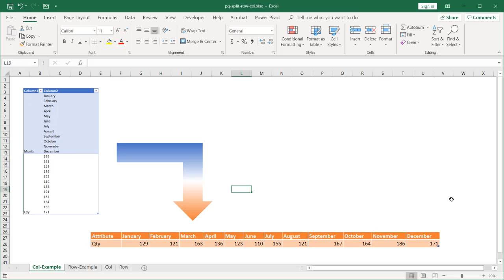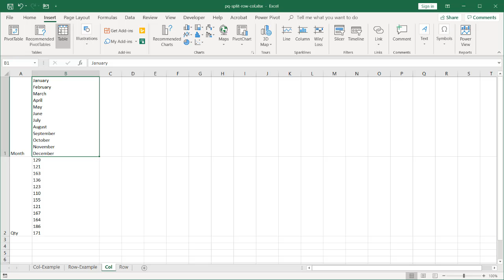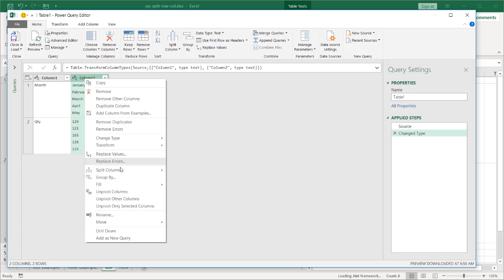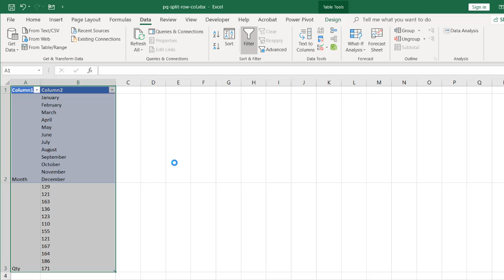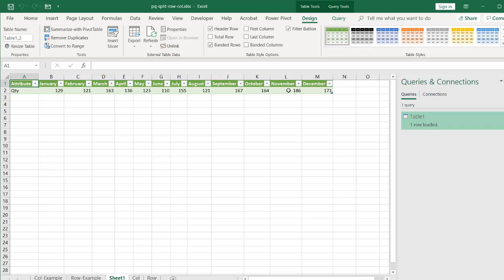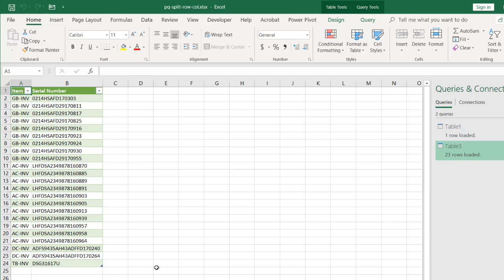Split Records into Columns or Rows with Power Query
Have you ever received a table of data that is packed into one cell and you needed to split the records into multiple columns or multiple rows.  The records from the original table may have commas or line breaks as the delimiter and you think there should be some delimiter function or formula that takes care of this. In this video, I'll show how it can be done using Power Query.  There are two examples with both showing how to split a multiline cell into new rows or columns.

For those that don't have Power Query, there is the option of using the text to columns function in Excel and that video is